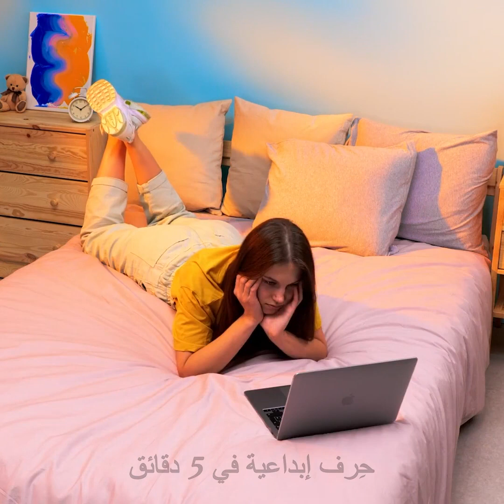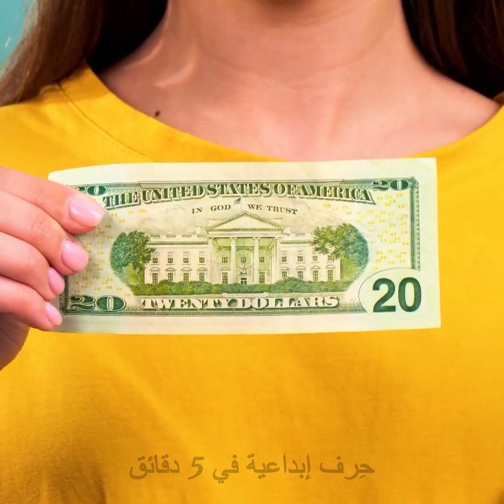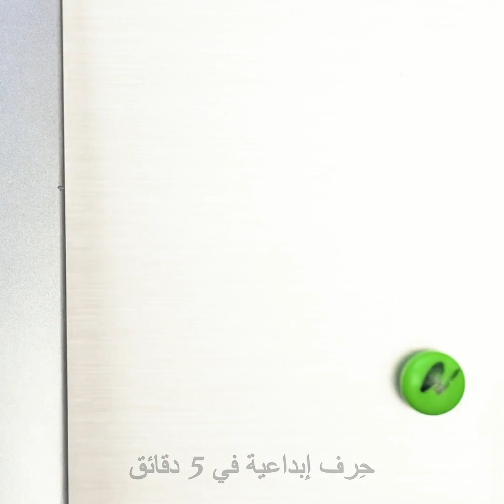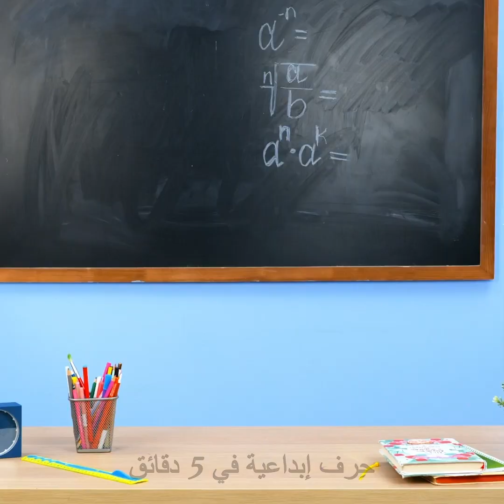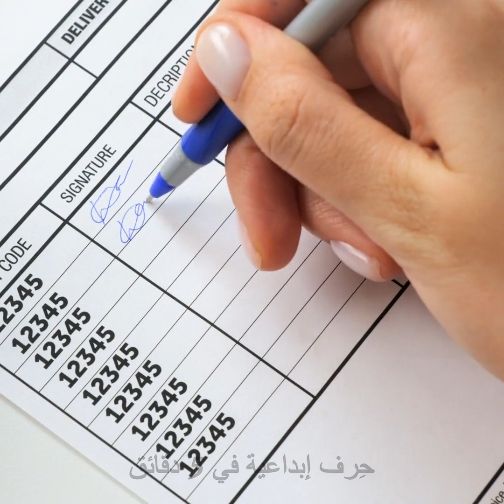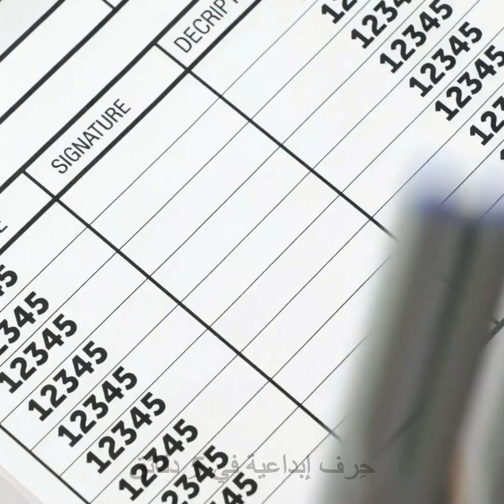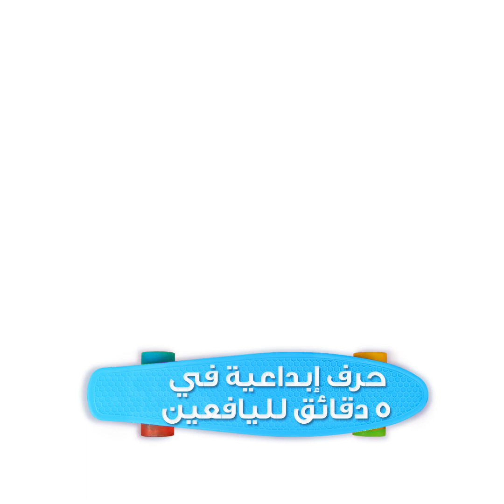حيل حياتية ذكية تسهل حياتنا اليومية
الطوابع الزمنية:
00:04 حيل ذكية تسهل حياتنا اليومية
03:55 كيف تقشر السمك
04:55 صنع ملعقة للطبخ بقلم الطباعة ثلاثية الأبعاد
06:06 كريمة بألوان الطيف لتزيين الكعك